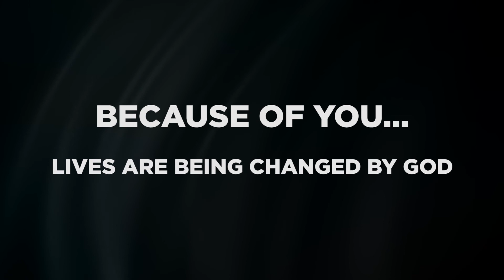Because of You, Lives Are Being Changed by God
This testimony video was shared in the services on Sunday, August 18, 2019.